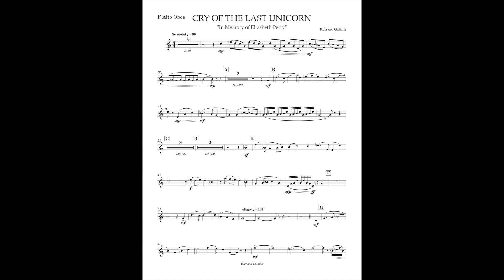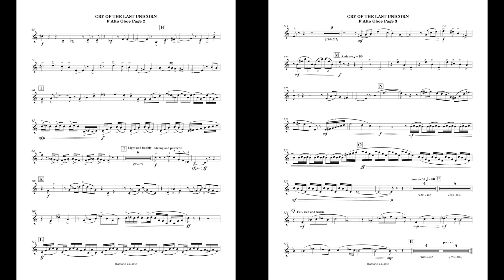Cry Of The Last Unicorn (F Alto Oboe part) by Rossano Galante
F alto oboe refers to the english hornThe link for this sheet is
I write parts for non standard band instruments for people who have them to be able to use them and to hopefully expand the overall concert band instrumentation capabilities